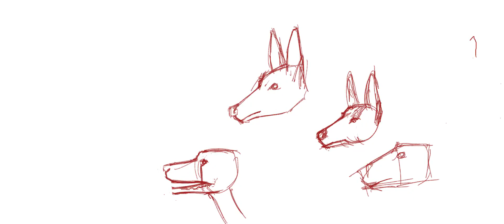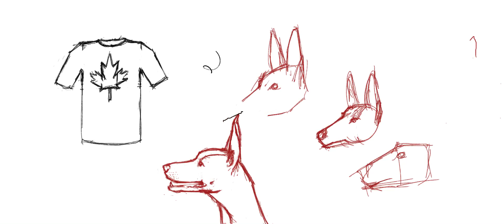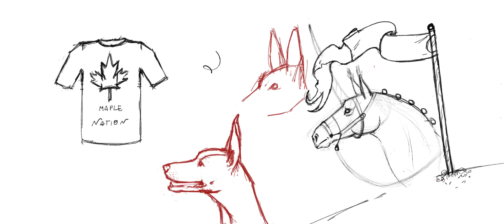War unicorn, bridled